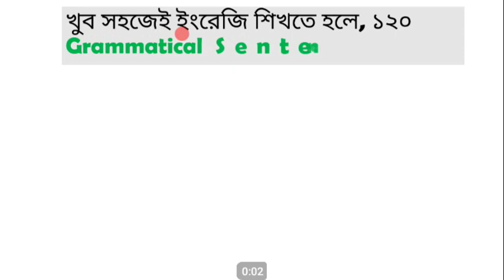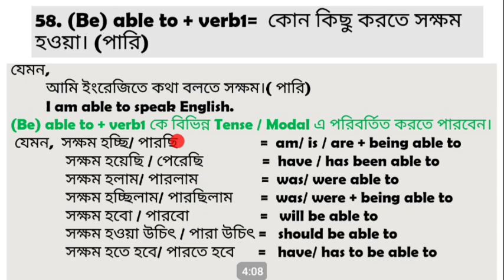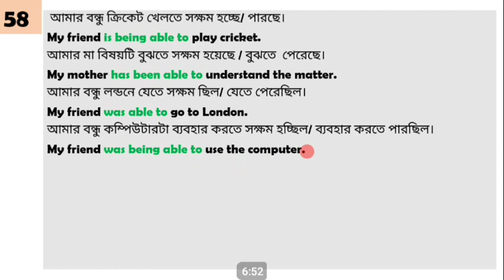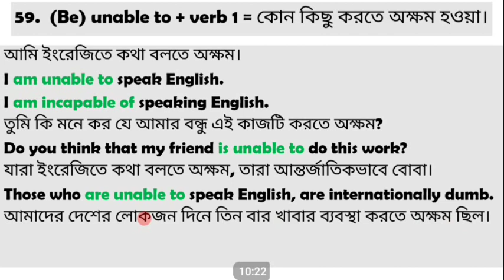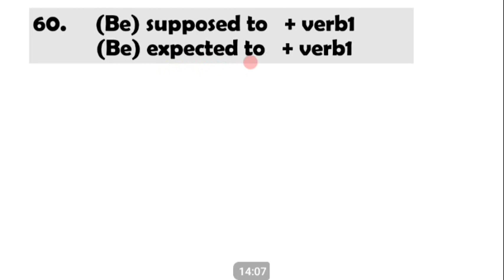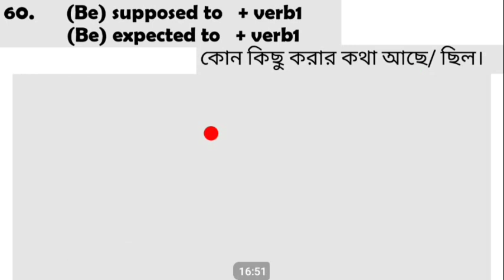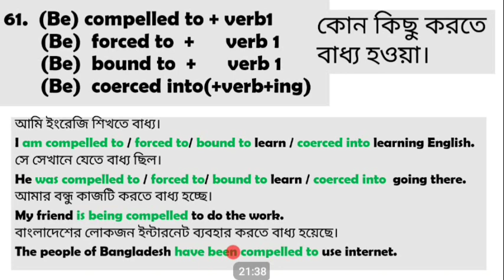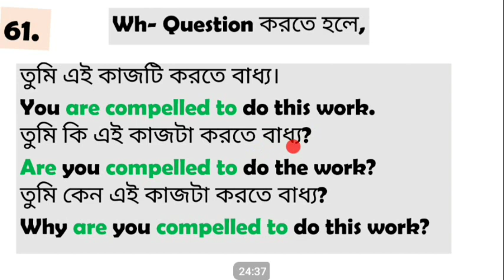(Be) able to, (Be) unable to,(Be) supposed to & (Be) compelled to এর বিস্তারিত ব্যবহার।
This is a very effective class on (Be) able to, (Be) unable to, (Be) supposed to & (Be) compelled to. In this class, I have tried to discuss the practical uses of these grammatical phrases so that you( the viewers) can use these phrases where necessary.
If you watch this class fully, you must be benefitted.
Enter the playlists of my channel with a view to watching other effective classes.